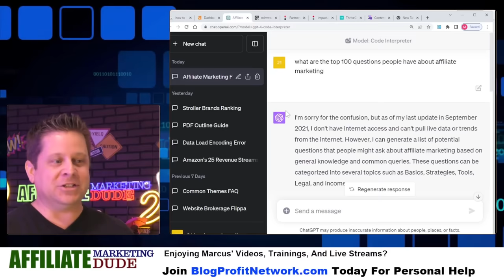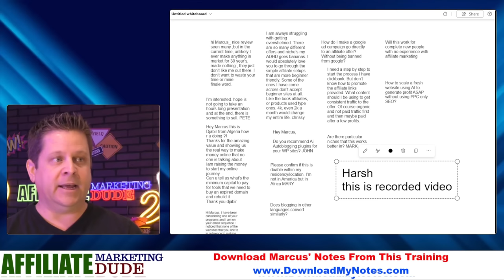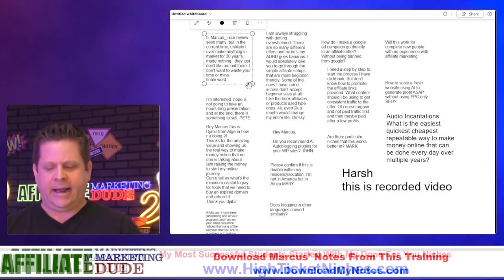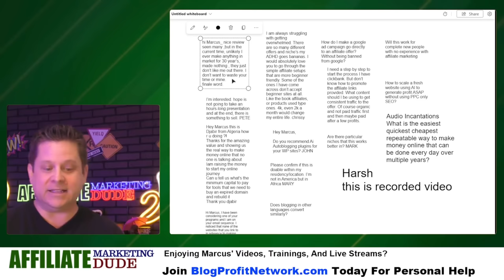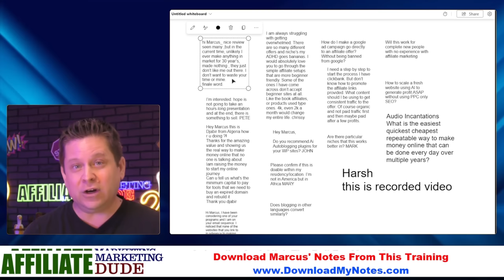Affiliate Marketing - $1,000 A Week - Make Money Online Full Training!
reupload with fixed audio from todays livestream.

ask me anything about how i made over 13 million online and how you can make money online with affiliate marketing, dropshipping, AI and pretty much anything.

this is your chance to ask a "guru" whatever you want with no cost :)